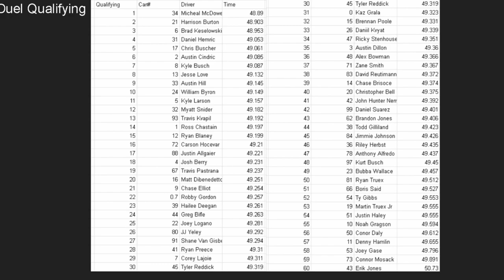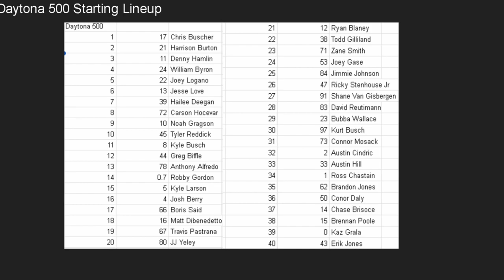2024 Custom Cup Series - Daytona Duels - R1/36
Its time to set the field for the great American race! No driver is guaranteed a spot and must race there way in

All Paint Schemes Used in this Video can be downloaded